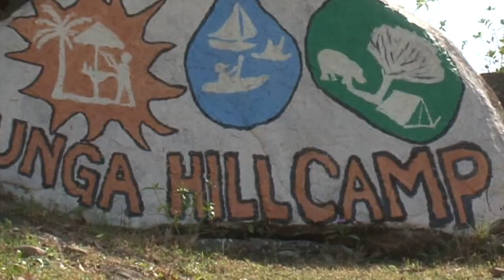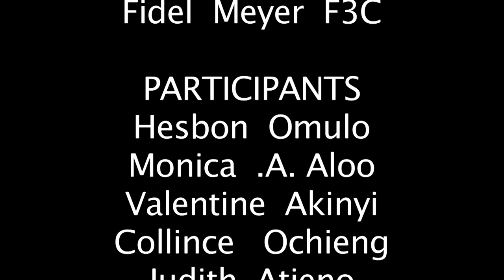kisumu dala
lions high school